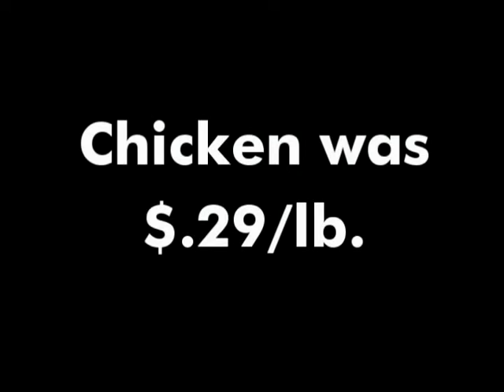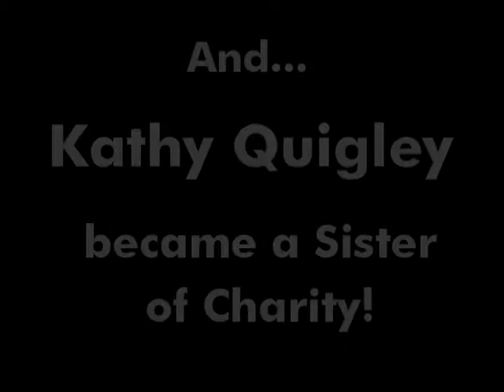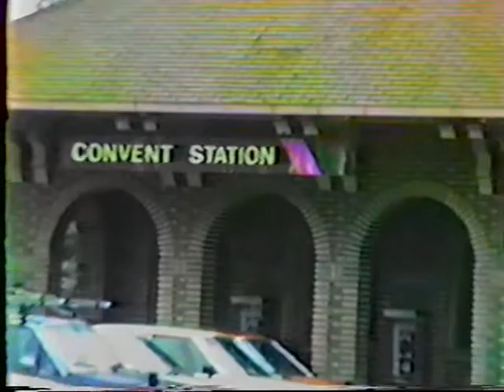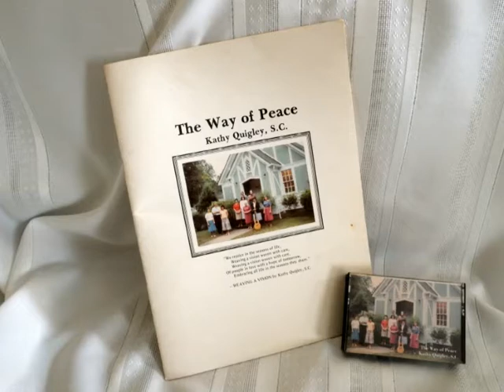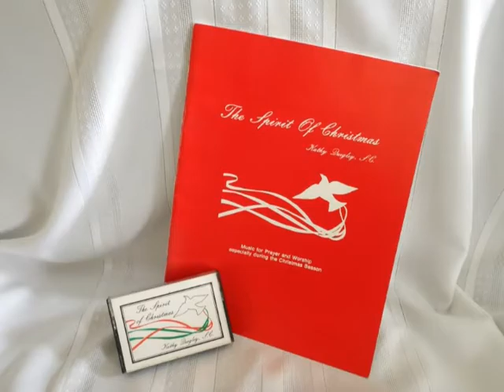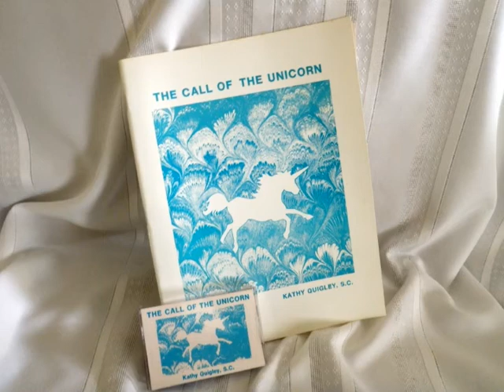Sr.Kathy Quigley's 50th Jubilee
A look at Sr. Kathy Quigley, SC, and her 50 years of service as a Sister of Charity of St. Elizabeth